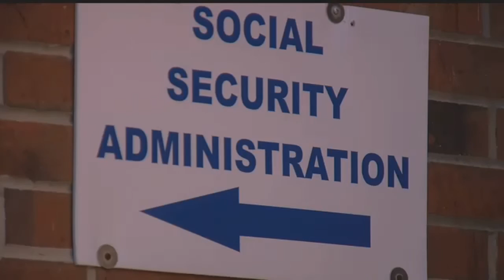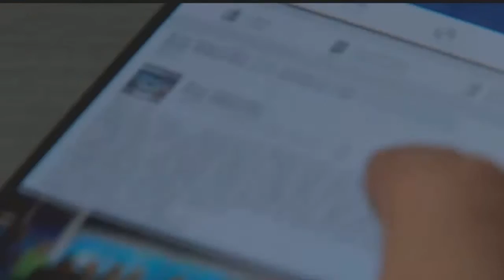Social Security employee accused of abusing power to stalk